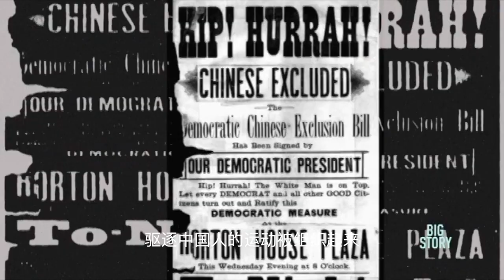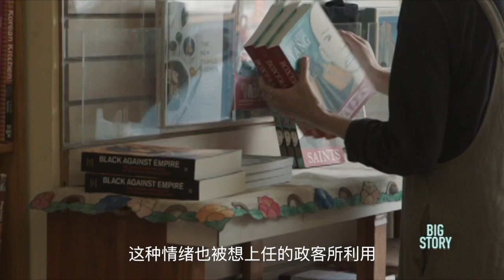The Race Gap in the US: A long history of bigotry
This episode of The Race Gap explores the forces behind the vicious circle of racial hatred stoked by politicians.
Chinese laborers were among the first Asians to come to the United States, brought in the mid nineteenth century to work on the construction of the transcontinental railroad. In the words of filmmaker and professor Valerie Soe, with the economic depression following the Civil War “people were looking for someone to blame, and the railroads have already been built, the Chinese had outlived their usefulness, so they became the target”. During this time, institutional propagandists would use slogans like “The Chinese must go” to help spread racial hate.